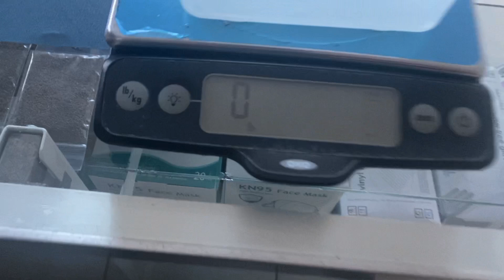CILANTRILLO PARA LA VENTA / SISTEMA COMERCIAL ALL PONICS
En este video presentamos la calidad del cilantillo que tendremos para la venta.   Se produjo en nuestro sistema comercial en la tienda All Ponics.